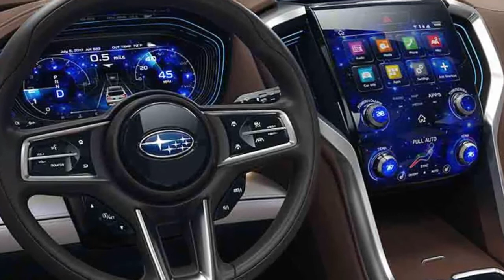Tesla to build pick-up trucks in 2019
Tesla CEO Elon Musk said Tuesday: American automaker and energy storage company Tesla will build an all-electric pickup soon after it begins building the Model Y SUV, which is expected to go into production in mid-2019.